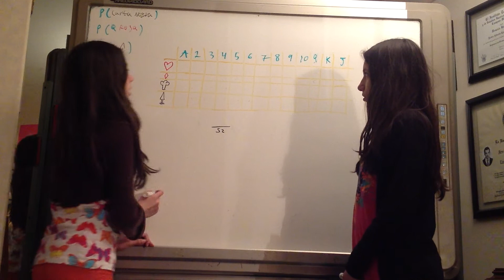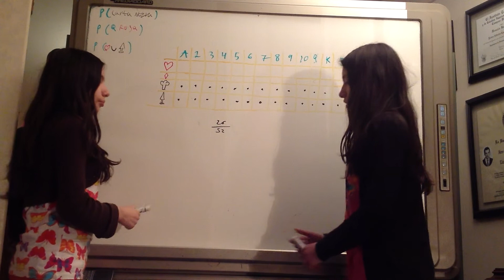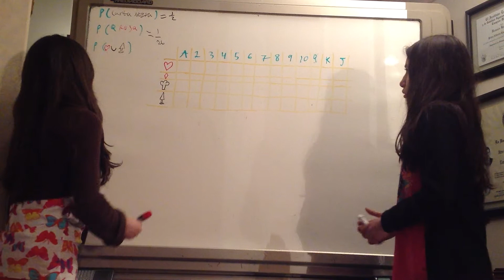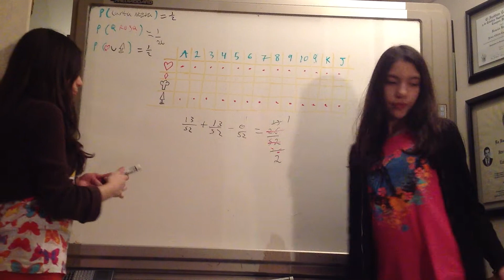Problema de probabilidad elemental para desarrollar intuición ¡puedes hacedor? (3/4). Probabilidad